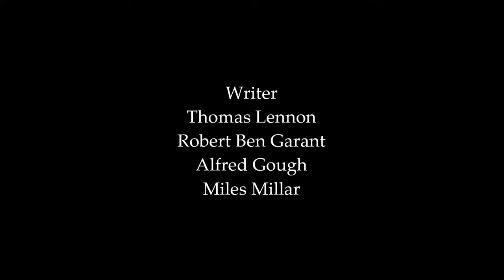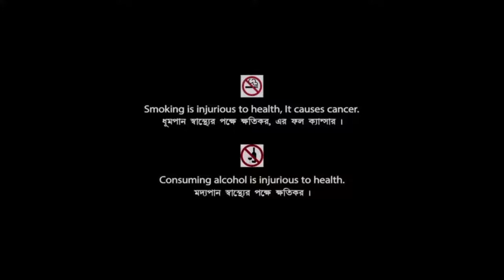Herbie: Fully Loaded (2005) Movie | Lindsay Lohan & Justin Long | Review & Facts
Movie Credits :
Directed by : Angela Robinson
Screenplay by : Thomas Lennon, Robert Ben Garant, Alfred Gough & Miles Millar
Story by : Thomas Lennon, Robert Ben Garant & Mark Perez
Produced by : Robert Simonds
Starring : Lindsay Lohan, Justin Long, Breckin Meyer, Matt Dillon & Michael Keaton
Cinematography : Greg Gardiner
Edited by : Wendy Greene Bricmont
Production Companies : Walt Disney Pictures & Robert Simonds Productions
Distributed by : Buena Vista Pictures Distribution